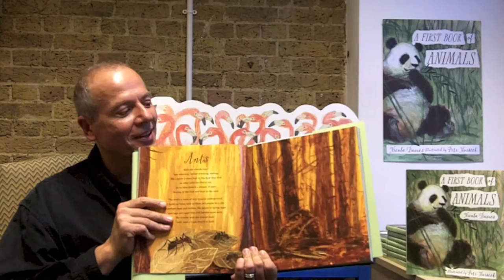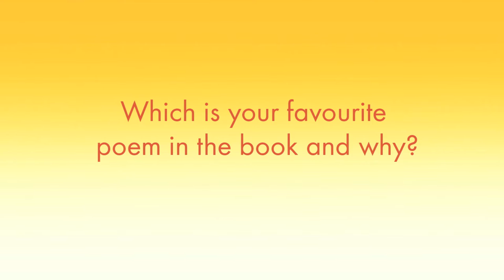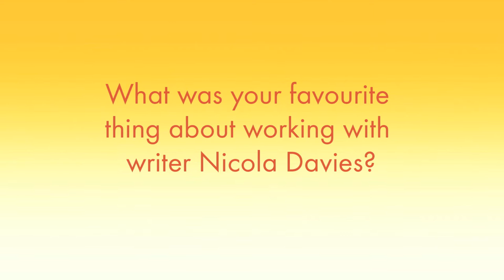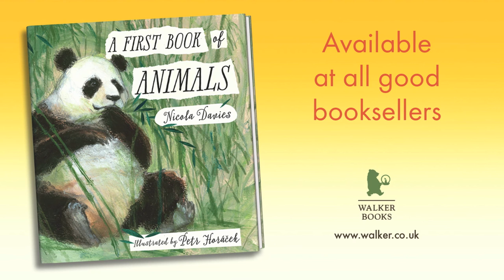Five questions with Petr Horáček, illustrator of A First Book of Animals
Illustrator Petr Horáček talks to us about his new book of animal poetry, A First Book of Animals.

Polar bears playing on the ice, fireflies twinkling in the evening sky and nightingales singing in the heart of the woods – there are animals everywhere. The poems in this remarkable collection are beautifully crafted and full of keenly observed details about animals of every colour, shape and size – from blue whales to as small as bumblebees.

“A First Book of Animals, written by Nicola Davies, who is a scientific expert and writes with passion and knowledge and in this case in poetry about facts, and the book is illustrated with brio by picture book star, Petr Horacek.”

“A lyrical, inspirational text is paired with dazzling pictures of animal life around the planet, from blue whales to bumblebees.”

The Bookseller